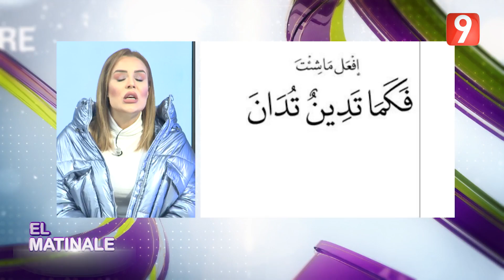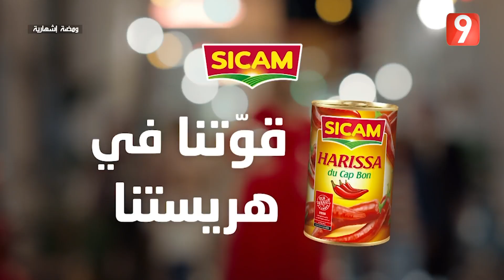El Matinale S04 - EP 86 P02